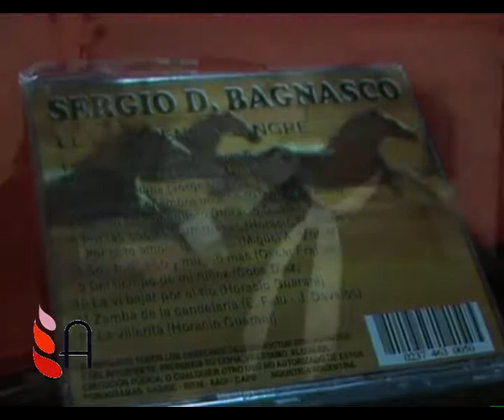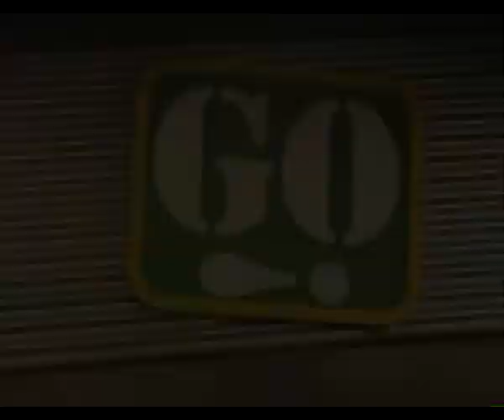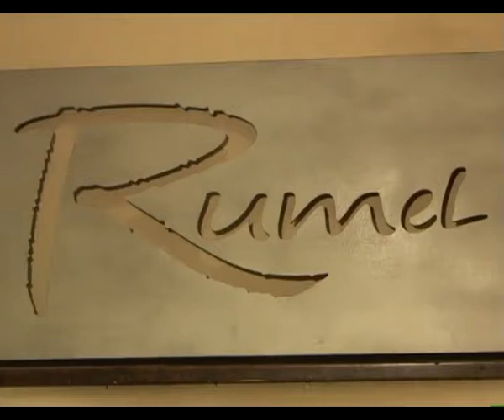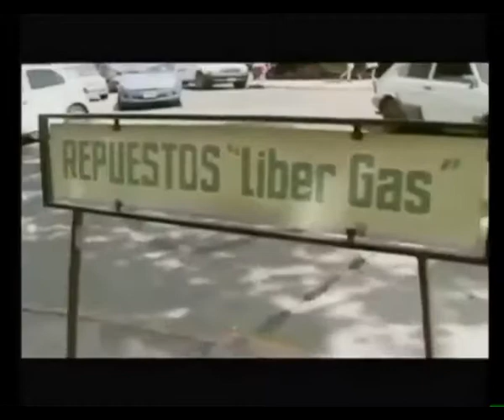Andando / 12 de Septiembre de 2017